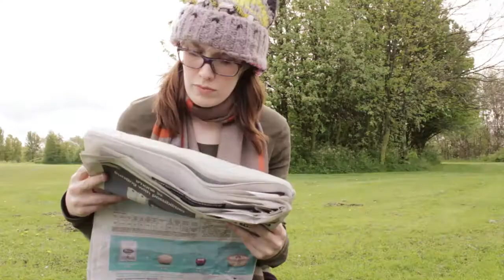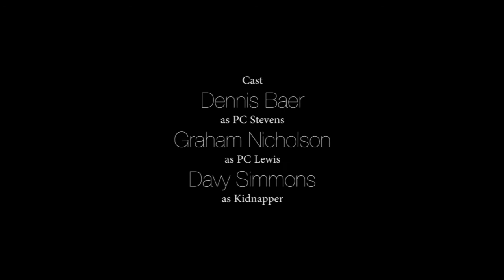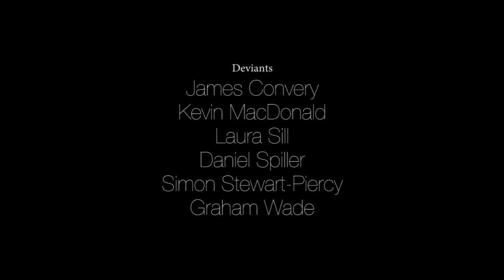MCM Comic Con 48hr Film Race: Social Reboot by CANNY PICTURES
Our entry into the MCM London Comic Con 48 Hour Film Race 2014 .

Two police chase a kidnapper, but all is not as it seems.

Brief:

Theme: ORIGINS

Title: Social Reboot

Dialogue: "You don't think that was lemonade in your class, do you?"

Prop: A new toy, abandoned